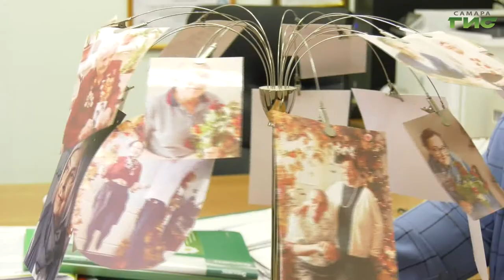"Пансионат "Гармония" / "Город С" от 01.10.2021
1 октября — День пожилого человека. Уход за пожилыми людьми: сиделка или частный пансионат? Где в Самаре можно получить профессиональные услуги ухода за людьми преклонного возраста? Смотрите программу "Город С". Гость в студии — директор сети частных пансионатов "Гармония" Ольга Кондрашова.